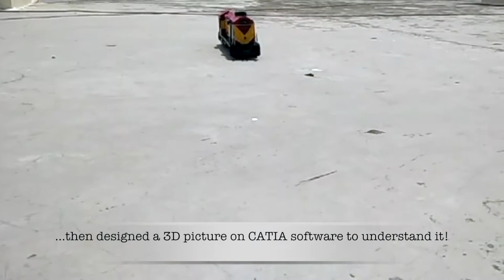Indian Railways Train | Home made toy | Tribute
Here is a toy train which I've made it on my own. I tried my best to replicate the design of the real Indian Railways train, I hope you like it. I've first sketched the design on papers and on a computer software and then followed it by completing the body of the toy. To make it move, it took a little while as my main focus was on design. I'm happy to show you all this toy train in this video, I hope you will enjoy it.

Materials used :
- Cardboard
- DC motors
- Electrical wires
- On/off switches
- Glue sticks
- Paints
- Galvanized iron wires

There are so many interesting things about our Indian Railways and this video is a tribute to the Indian Railways and it's greatness!

Do let me know if you have interesting ideas for me!